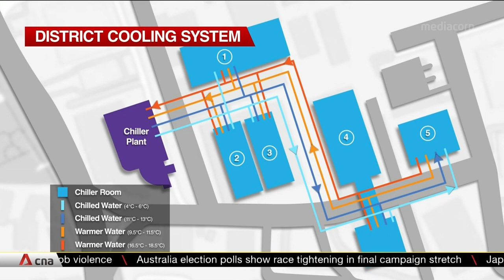STMicroelectronics' Ang Mo Kio facility to house S'pore's largest industrial district cooling system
In another step to green the manufacturing sector, SP Group has inked a deal with global semiconductor company STMicroelectronics to install Singapore's largest industrial district cooling system at its local facility in Ang Mo Kio. The system is slated to cut up to 120,000 tonnes a year in carbon emissions -- equivalent to taking more than 109,000 cars off the road. When completed in 2025, there will be a centralised chiller plant to pipe in cool water to surrounding buildings and deliver the warmed water back to be rechilled.